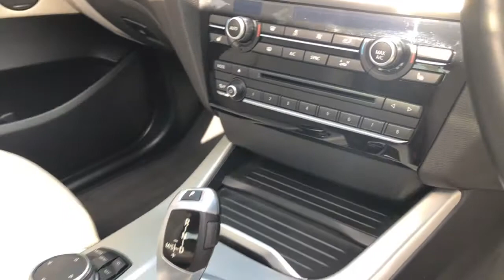BMW X4 XDrive 20D M Sport 2015 (65)